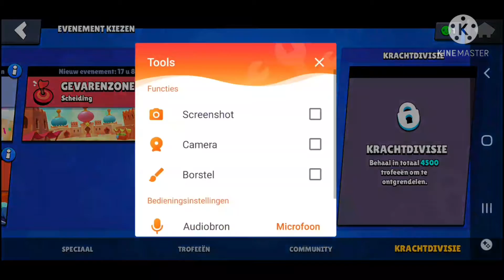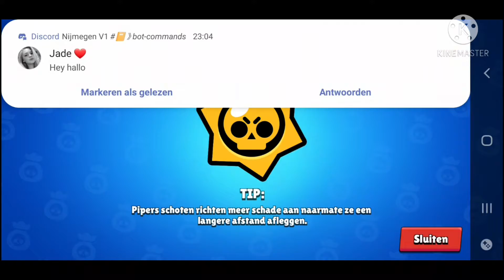brawl stars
vandaag geen teks
wil je ook in me Discord dit is de linkje